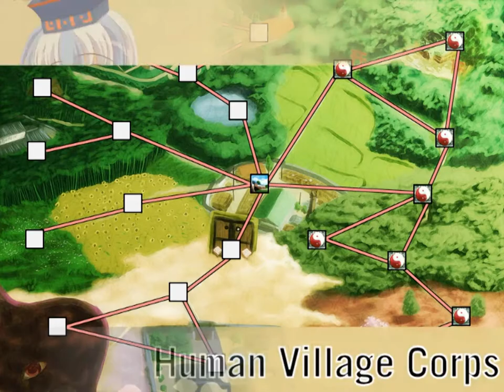Let's Play Sengoku Gensoukyou #17 - Tag Me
It's story time! Like to see more of the Human Village interacting with Aya? No? Um...